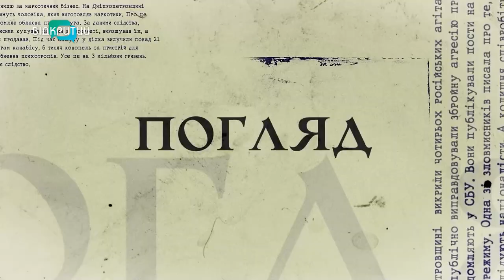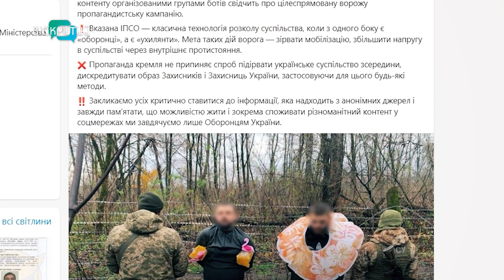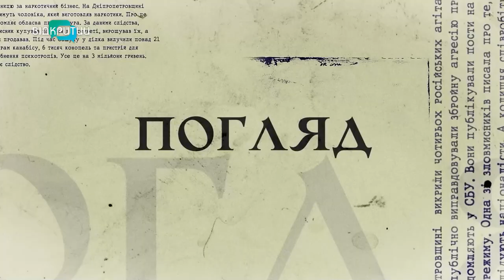Погляд 👁 Розбещував 5-річну племінницю! Зарізала власного чоловіка! «Будні ухилянта» - ІПСО!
Не словами, а зброєю! Конфлікт між підлітками закінчився стріляниною. Така ситуація сталася у Дніпрі. А от у Синельниківському районі 31-річний дядько розбещував п’ятирічну племінницю. І соцмережами гуляють відео про розкішне життя ухилянтів. Застерігаємо, це - російське ІПСО. Детальніше - у четвертому випуску програми «Погляд» на «Відкритому».  _______________________________________________